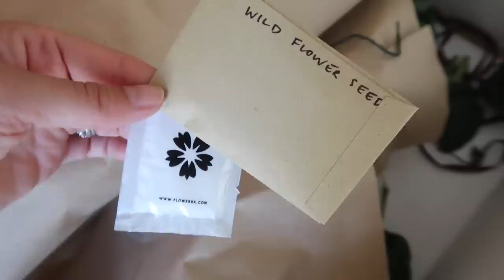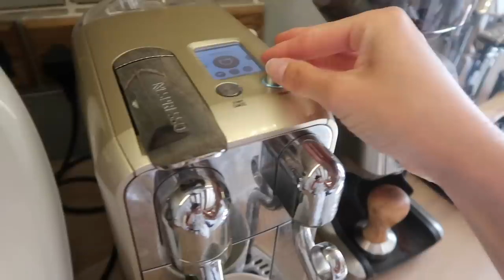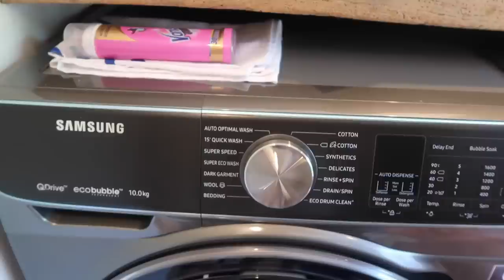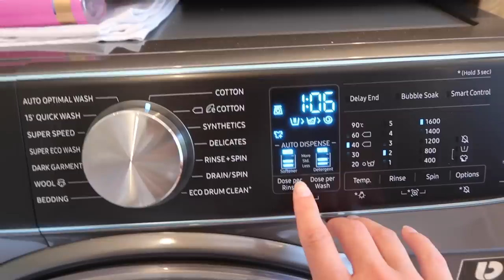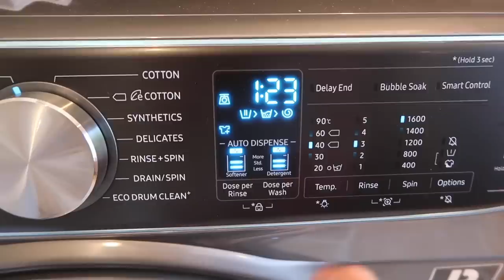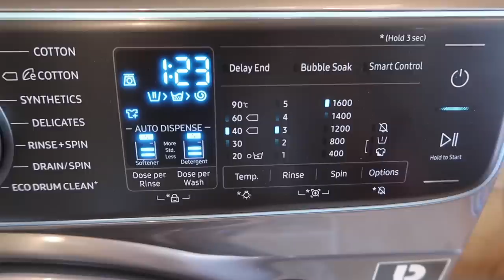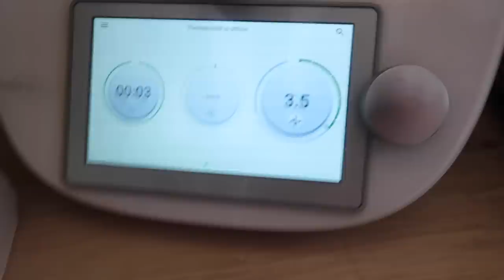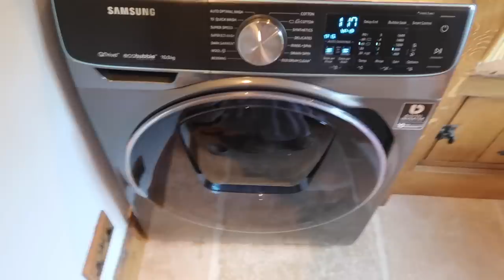THIS IS NOT WHAT YOU WATCH MY VIDEOS FOR! .. + Clothes Washing Routine // Moving Vlogs Episode 26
Ecover conditioner